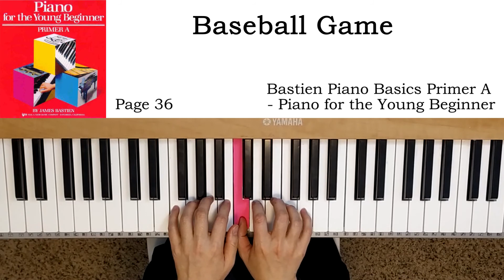Baseball Game (p.36) - Bastien Piano Basics Primer A - Piano for the Young Beginner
베스틴 영 비기너 피아노 초급 A
巴斯蒂安幼儿钢琴教程 基础入门 A
WP230